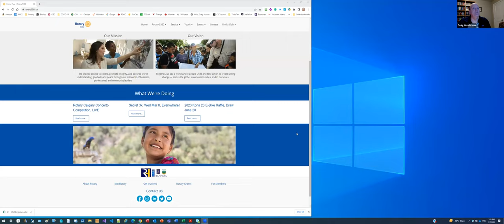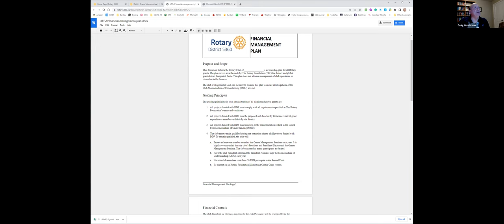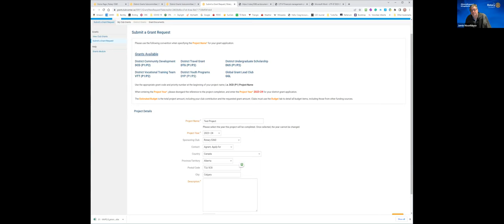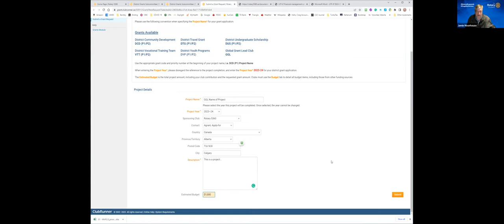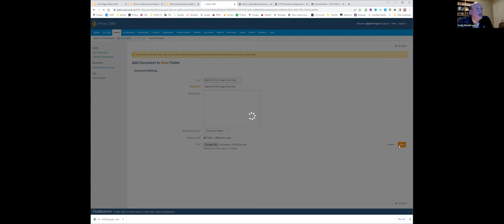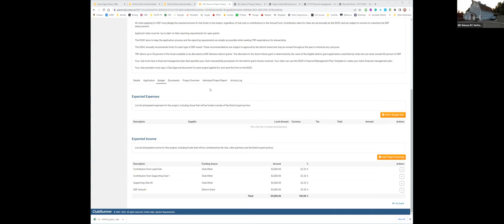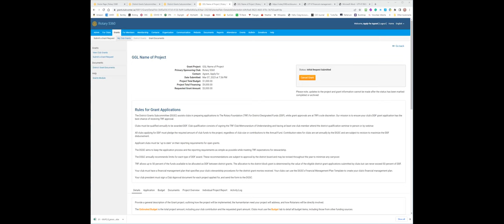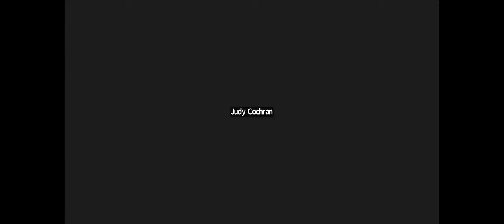District 5360 Grants Website Deep Dive Video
Did you know that we have a new District Grants website for the 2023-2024 Rotary year?

In this session we will walk you through how to use the new grants website to apply for district project grants, and to leverage district designated funds to augment your global grant application.

By using the ClubRunner grants module, District 5360 Rotarians will enjoy a more streamlined grant application process that is fully integrated with the district’s website.

In this session the audience will learn these things and more:
• Using the new website to apply for district grants in the 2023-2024 Rotary year
• Where to go if you need help using the new website